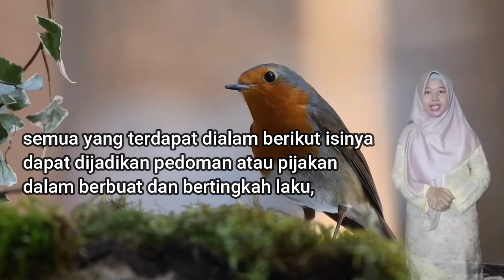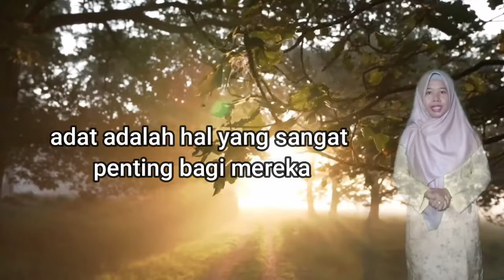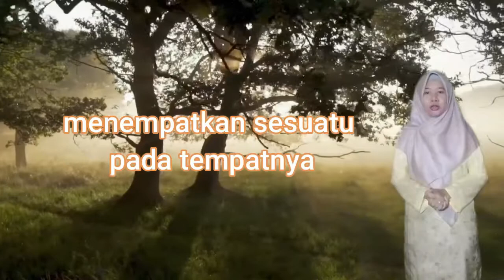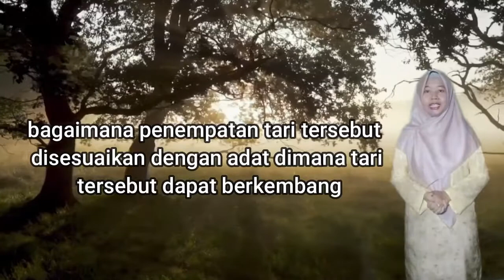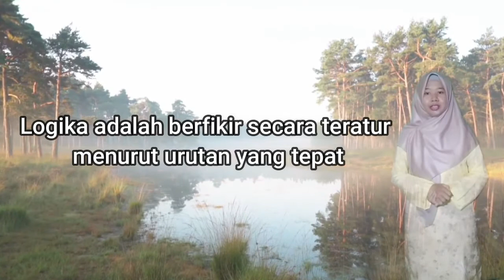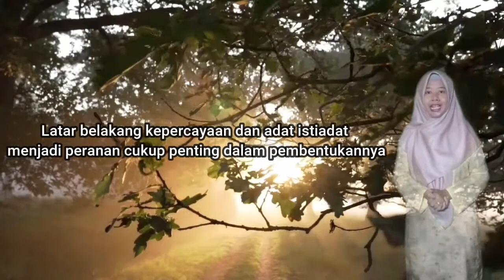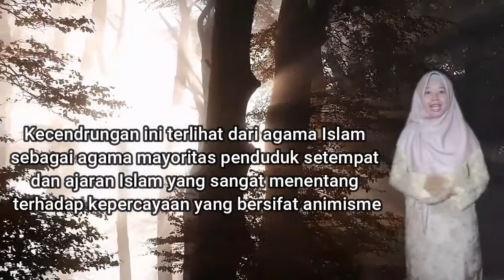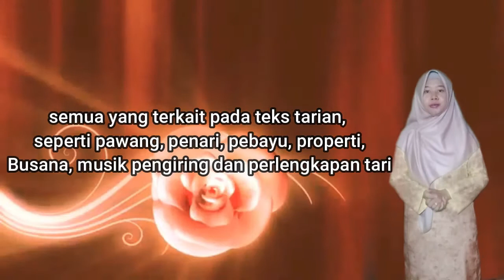KONSEP ESTETIKA LOKAL TARI RENTAK BULIAN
video ini berisi pembelajaran ekstrakurikuler tari di SMAN 5 Bagan Sinembah.
disimak sampai tuntas ya...